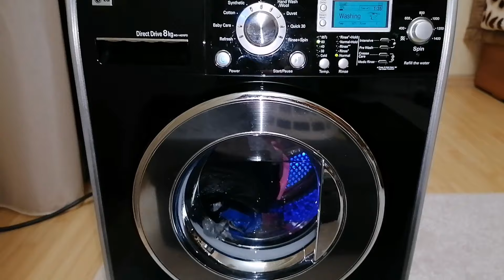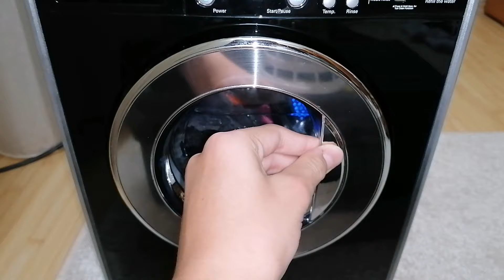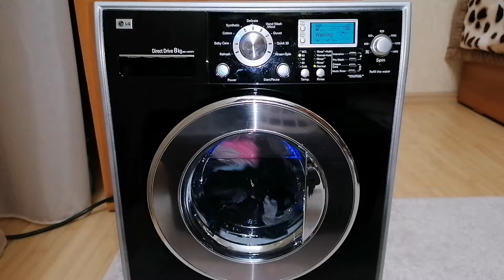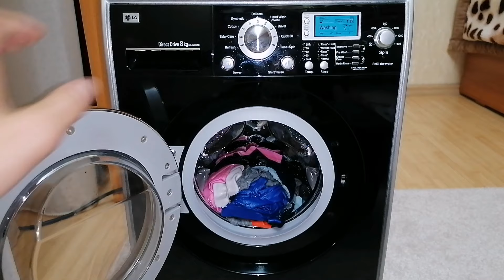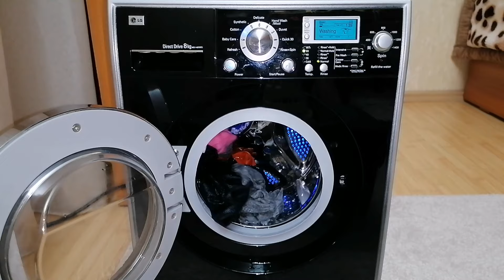LG demo washing machine wash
LG WD-14370FD demo washing machine wash